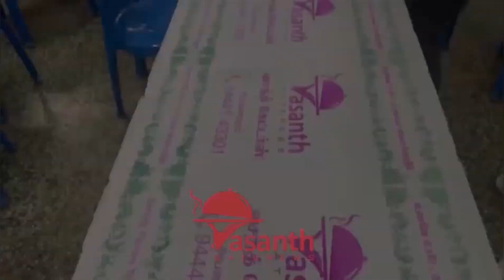The grand wedding at Ramaswamy seethalaksmi mandapam